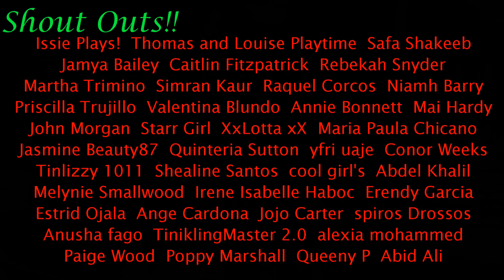Getting Off the Naughty List